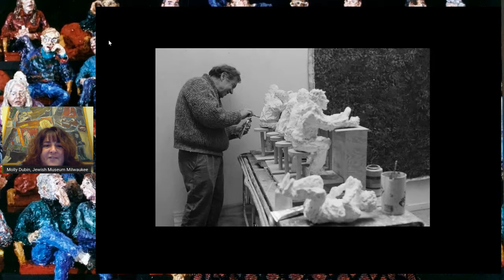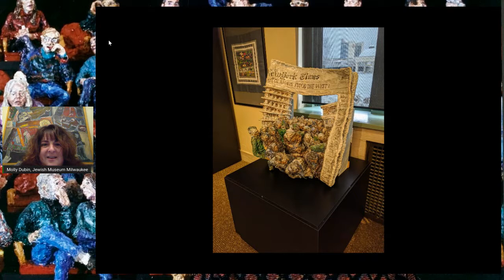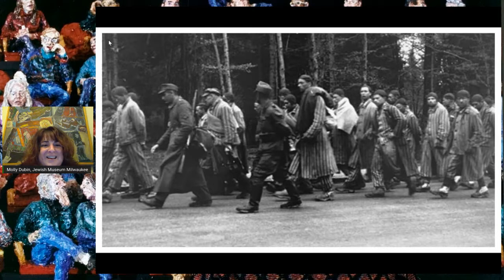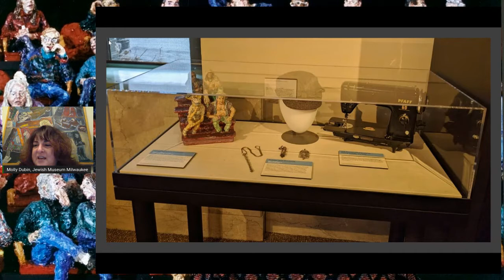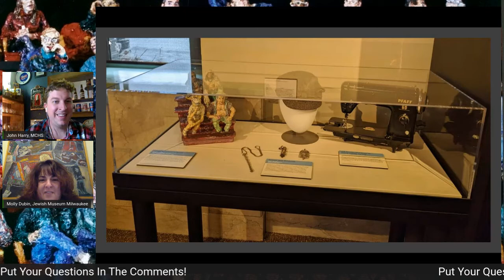Collection Stories - Adolph Rosenblatt and Jack Marcus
This program originally aired on Facebook Live on July 16th, 2020. Join Jewish Museum Milwaukee curator Molly Dubin in collaboration with MCHS to learn about the legacies of Adolph Rosenblatt and Jack Marcus. Artifacts pertaining to both men are on display during MCHS's 2020 feature exhibit, Revealed: Milwaukee's Unseen Treasures.